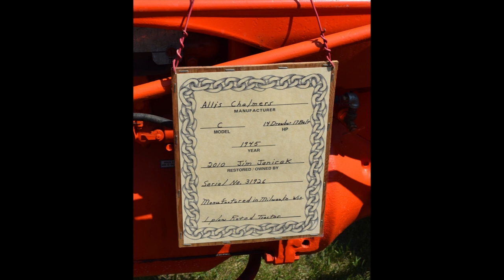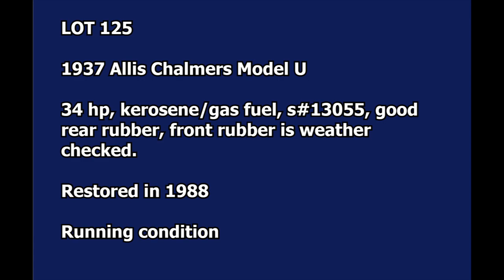Janicek Iron Wheel Ranch Auction - THU, SEPT 28, 2023 - 3571 Crystal Lake Road, Moore, MT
These are the Allis Chalmers portion of vintage tractors and vehicles that will sell at auction in the heart of Montana. Many of these tractors have been meticulously restored and all but one are in running condition.

This is part of a live auction, however, the tractors and vehicles will be offered as a online portion of the sale.